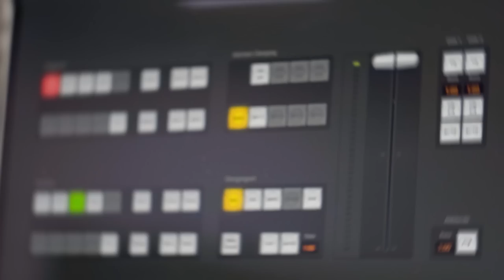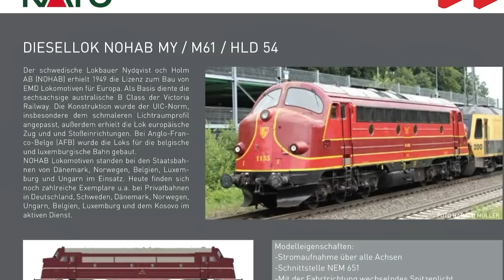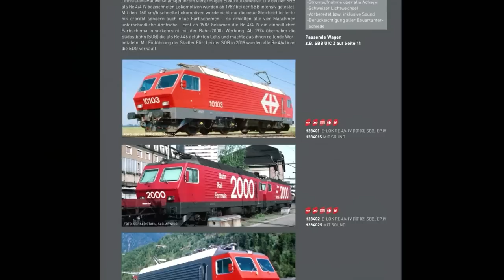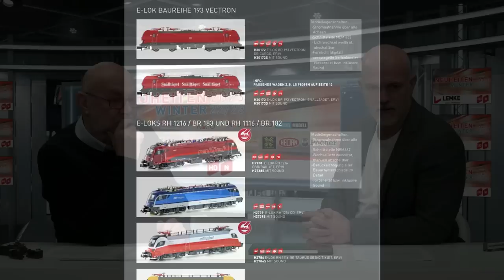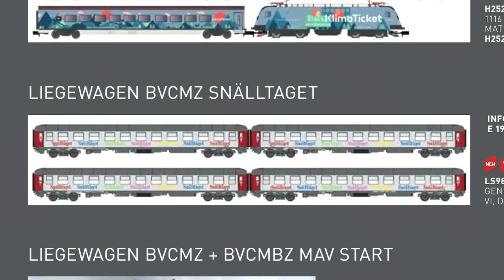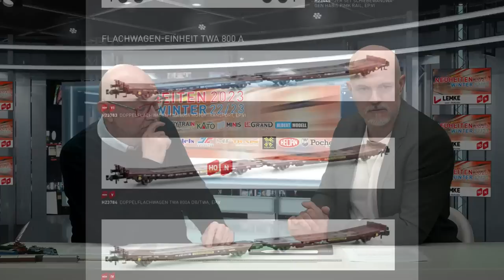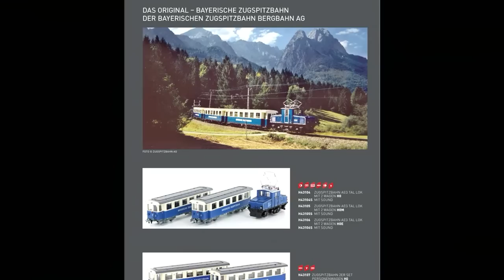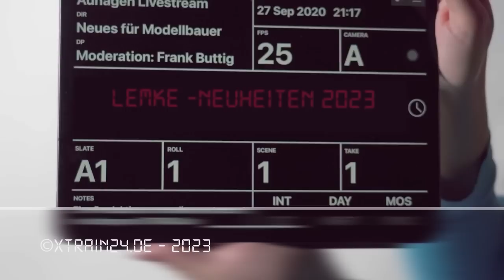Lemke Neuheiten 2023 - Frank Buttig und Tobias Lemke stellen die Neuheiten vor.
00:00-10:35   Form-Neuheit Kato Spur N – Big Boy Dampflok Class 4000 der Union Pacific
10:35-14:30   Neuheit Hobbytrain Spur N – Diesellok V 36 / BR 236 Ep. II-IV
14:30-24:32   Neuheit KATO Diesellok Nohab Spur N – Ep.III – VI. Letzte Auflage vor ca. 10 Jahren
24:32-30:24   Form-Neuheit Hobbytrain E-Lok Spur N – E 60 / BR 160 Ep.II – IV. DRG und DB
30:24-34:23   Form-Neuheit Hobbytrain Spur N- E-Lok RE 4/4 SBB Ep.IV. Versionen: Analog und
                        Sound
34:23-36:37   Neuheit Hobbytrain Spur N – E-Lok E63 / BR 163 DB
36:37-41:41   Neuheit Hobbytrain Spur N–E-Lok E10.3 DB Ep.IV-V. Bügelfalte.
41:41-46:05   Neuheit Hobbytrain Spur N – BR 193 Vectron. Neue Farbvarianten!
46:05-48:46   Form-Neuheit Hobbytrain Spur N - GROSSRAUMWAGEN DER BAUART UIC Z1, BPM
                        DER  SBB von der Fa. Schlieren/CH. Untersch. Farbdesigns vom Eurofima-Orange
                        über
                        grau/steingrau bis hin zur heutigen schwarz/weißen Farbgebung.
48:46-51:44   Form-Hobbytrain Spur N -  BLS AUTOZUG STEUERWAGEN BT/BDT. Golden Pass
                        Steuerwagen passend zum 5-tlg. Piko BLS Golden Pass Personenwagenset
51:44-59:01  Neuheit Hobbytrain Spur N–Railjet ÖBB 8-tlg. in den Farbdesigns: „100 Jahre ÖBB“
                        und Klimaticket, Ep. VI
59:01- 59:18  2er SET Bahnbauwagen K3 SERSA, EP.V

59:18-1:00:47     Neuheit MF Train – Coilwagen SHMMNS, 2-tlg. Set, EP.V-VI.
1:00:47-1:11:10  Neuheit Hobbytrain Spur N – Schiebewandwagen HBBILLNS, Ep. V-VI in
                              verschiedenen Designs.
1:11:10-1:12-30  Neuheit Hobbytrain Spur N - 4-ACHS Schiebewandwagen HABIS PIMK Rail, Ep.VI
1:12-30-1:14:23  Aktuell in der Auslieferung: Hobbytrain K2 /K3 Schweizer Güterwagen.
1:14:23-1:17:45  Form-Neuheit MINIS Spur N – Fuchs F 301 Bagger in 3 verschiedenen Varianten!
                             1957 von der Fa. Fuchs entwickelt und wichtige Rolle als Aufbauhelfer in der
                              Nachkriegszeit. Das neue MINIS-Highlight!
1:17:45-1:19:03  T2 VW Bus
1:19:03-1:20:25  Neuheit MINIS Spur N – Schöne und sehr detaillierte Opel Blitz in verschiedenen
                              Varianten.
1:20:25-1:23:58  Neuheit MINIS Spur N – Schöne und sehr detaillierte MAN F90 Koffer und WP-
                              Hängerzug sowie Container-Sattelzug LKW in verschiedenen Varianten,
                              ebenfalls in der Auslieferung MINIS Müllwagen F90. Aktuell Topseller in 1:160
1:23:58-1:26:35  Neuheit Albert Modell Spur H0 – SCHIEBEWANDWAGEN DER BAUART HBBILLNS
                              DER SBB in neuen Graffiti-Designs – exklusiv für LEMKE! Alle Graffiti Wagen sind
                              sehr aufwendig beidseitig bedruckt und stimmen mit dem Original zu 100überein.
                              Auf 250Stk. limitiert.
1:26:35-1:27:45  Hobbytrain Zugspitzbahn in H0 / H0/m und H0/e – Termin Feb./ März 2023
1:27:45- 1:36:05  Entwicklungsstatus,  Neue Preise in 2023! Teilweise keine UVP bei Neuheiten
                               durch die unsichere Lage an den Märkten s. auch extreme
                               Wechselkursschwankungen
                               Genereller Preisanstieg im globalen Handel. Rohstoffknappheit, Personalmangel
                               und nachhaltiges Wirtschaften in Fernost = steigende Kosten in 2023.
1:36:05-1:37:44   2 Filmeinspieler NOHAB Lokomotiven
1:37:44-1:41:00   Mehano G1000 – Termin Mai 2023